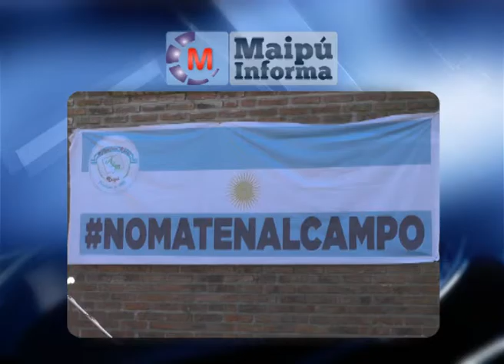EXPO RURAL 2015 - ANIBAL RAPPALLINI